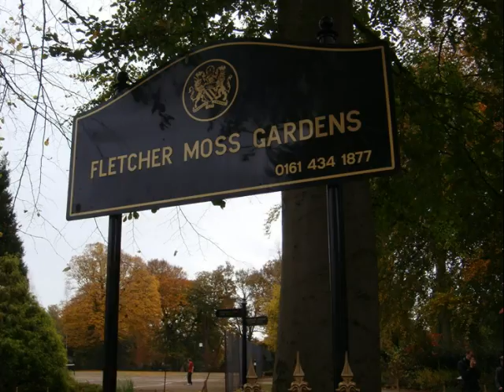Mushrooming 23 oct 2009